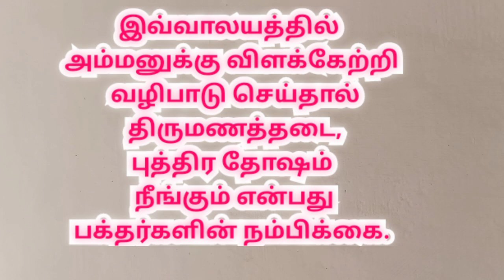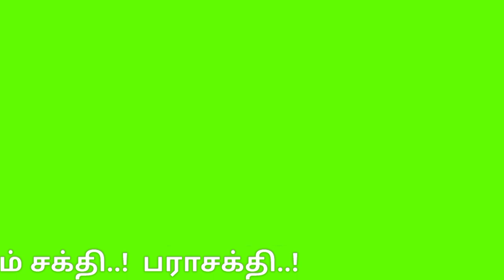திருச்சி உறையூர் வெக்காளியம்மன் கோயில் சித்திரை தேரோட்டம் |Trichy Uraiyur Vekkaliamman Temple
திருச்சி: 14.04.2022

திருச்சி உறையூர் வெக்காளியம்மன் கோயில் சித்திரை தேர்திருவிழா;  ஆயிரக்கணக்கான பக்தர்கள் கலந்துகொண்டு இரண்டு வருடங்களுக்குப் பிறகு நேர்த்திக்கடன் செலுத்தி  வழிபாடு.

தமிழகத்தில் உள்ள அம்மன் ஆலயங்களில் சிறப்பு வாய்ந்தது திருச்சி உறையூரில்  உள்ள வெக்காளியம்மன் ஆலயம்.

மிகவும் பிரசித்திபெற்ற இவ்வாலயத்தில் அம்மன் மக்களின் குறைதீர்ப்பதற்காக மேற்கூரையின்றி அருள்பாலித்து வருகிறார். இவ்வாலயத்தில் அம்மனுக்கு விளக்கேற்றி வழிபாடு செய்தால் திருமணத்தடை, மற்றும் புத்திர தோஷம் நீங்கும் என்பது பக்தர்களின் நம்பிக்கை.

இத்தனை சிறப்புமிக்க இக்கோயிலில் ஆண்டுதோறும் சித்திரைப் பெருவிழா சிறப்பான முறையில் நடைபெறுவது வழக்கம். கடந்த 6ம்தேதி காப்பு கட்டுதலுடன் தொடங்கிய இவ்விழாவில், அன்று முதல் பூத, கயிலாய, காமதேனு, சிம்ம, யானை, அன்னம், குதிரை ஆகிய வாகனங்களில் வெக்காளி அம்மன் வீதிஉலா வந்தார்.

9ம் நாளான இன்று அம்மனுக்கு சிறப்பு அபிஷேகமும் ஆராதனைகளும் நடைபெற்றது. இதனைத்தொடர்ந்து வெக்காளி அம்மன் திருத்தேரில் எழுந்தருளி பக்தர்களுக்கு காட்சியளித்தார், காலை 10.30 மணிக்கு அம்மன் திருத்தேர் வடம்படித்து தேரோட்டம் தொடங்கியது. அப்போது அங்கு திரண்டிருந்த ஆயிரக்கணக்கான பக்தர்கள் திருத்தேரை வடம் பிடித்து இழுத்தனர்.

மேலும், முக்கிய வீதிகள் வழியாக சென்ற திருத்தேர் மதியம் நிலையை வந்து அடைந்தது. முன்னதாக திருச்சி, பெரம்பலூர், அரியலூர், புதுக்கோட்டை உள்ளிட்ட பல்வேறு மாவட்டங்களைச் சேர்ந்த பெண் பக்தர்கள் தீச்சட்டி ஏந்தி வந்து அம்மனை வழிபட்டனர்.

தேர் திருவிழாவிற்கான ஏற்பாடுகளை அறநிலையத்துறை சார்பில் சிறப்பான வகையில் செய்திருந்தனர். கோவில் பெருங்காற்று காரணமாக இரண்டு ஆண்டுகள் தேரோட்டம் நடைபெறாமல் இருந்ததால் ஆயிரக்கணக்கான பக்தர்கள் தங்களது நேர்த்தி கடனை செலுத்தி அம்மனை தரிசனம் செய்து சென்றனர்.

திருச்சி உறையூர் வெக்காளியம்மன் கோயில் சித்திரை தேரோட்டம் 2022

Trichy Uraiyur Vekkaliamman Temple Chithirai Therottam